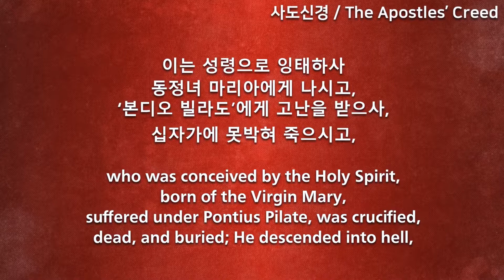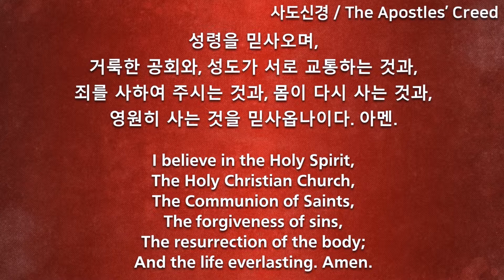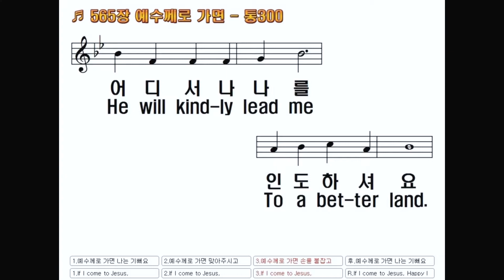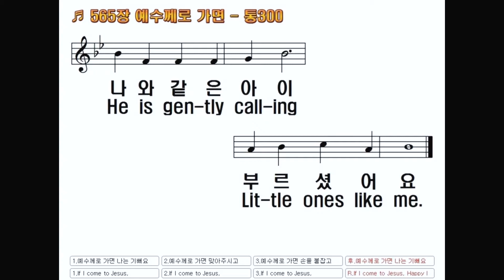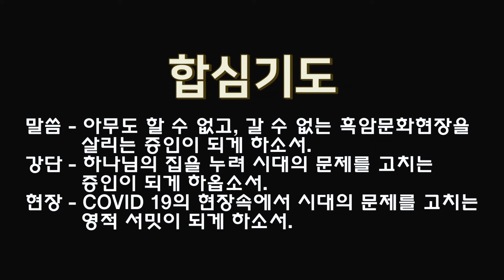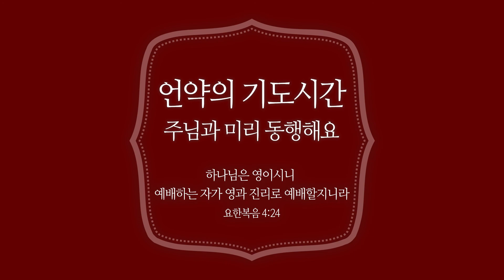[새벽기도] 5월 22일 온라인 새벽기도회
2020년 5월 22일 에덴장로교회 새벽기도회
The Eden Presbyterian Church Early Morning Prayer